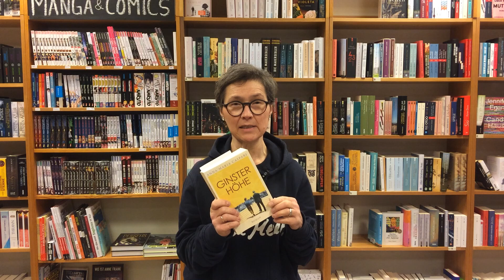Dreamteam 128: Lieblingsbuch der Woche: Anna-Maria Caspari:Ginsterhöhe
Anna Maria Caspari lässt in ihrem Roman "Ginsterhöhe" Zeitgeschichte auf sehr spannende Weise lebendig werden. Es ist die Geschichte eines Dorfes und seiner Menschen vor dem Hintergrund historischer Ereignisse, zweier Weltkriege und den politischen und gesellschaftlichen Veränderungen. Absolut großartig recherchiert.
Eine ganz besondere Leseempfehlung!

Erschienen im Ullstein Verlag.